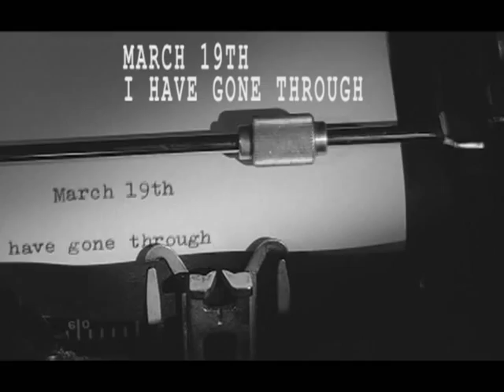CRYPTO-KUBROLOGY - Fragmenting Kubrick's LOLITA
All references to Time. All references to Food.
All references to the Senses/Body/Mind in Stanley Kubrick's Lolita.
Plus, Telephones, Knowing/Remembering and Bears

Author: Shawn Montgomery

Also by this author - The Rife Documentary...
The Rise and Fall of a Scientific Genius: The Forgotten Story of Royal Raymond Rife

Transcript of the Rife Documentary: An Open Letter To Hollywood...